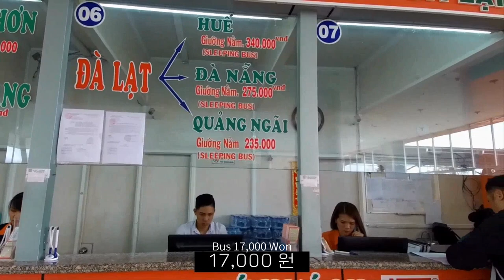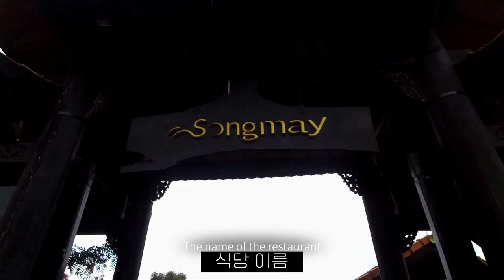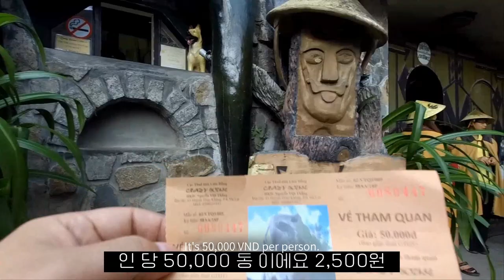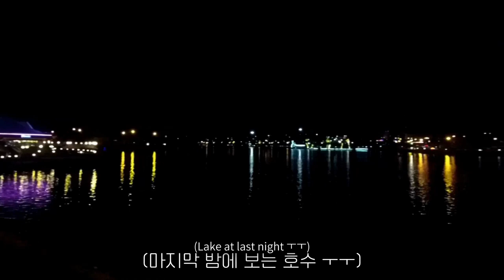베트남 달랏 여행 7 직항이 생기면 다시 갈 달랏에서 나머지 볼만한 곳 Dalat Vietnam